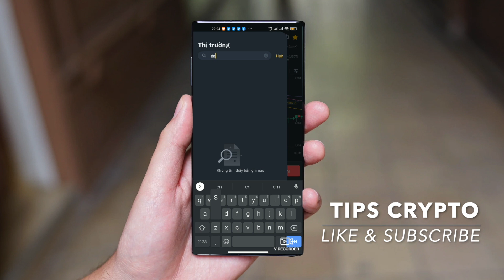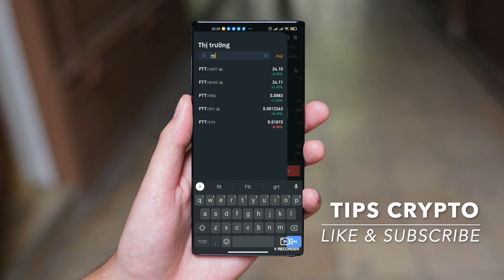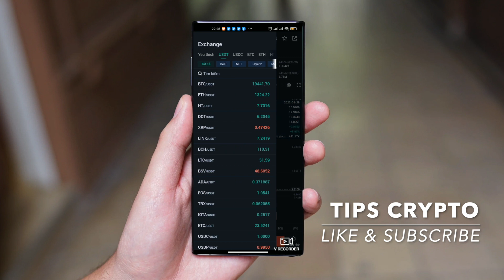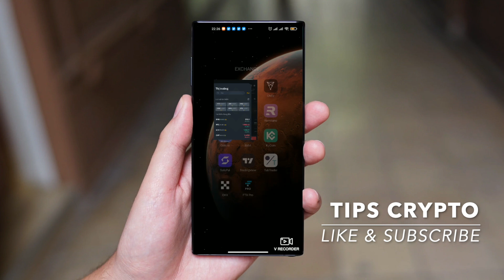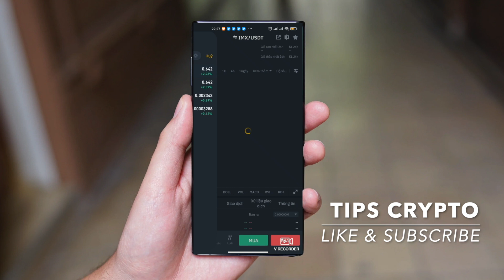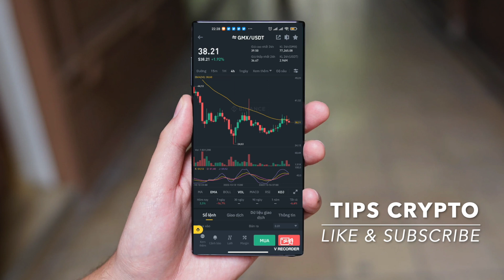TOP ĐỒNG COIN TRADE LƯỚT CUỐI THÁNG 10 và T11 - TIPS CRYPTO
🔥Mở tài khoản sàn MEXC theo link "TIPSCRYPTO", để được ưu đãi Bonus và giảm 10% phí giao dịch:
✓Sàn giao dịch Crypto Săn Hidden Gem tốt nhất
✓Support cực nhanh, uy tín và an toàn
✓Nhiều chương trình Bonus và Ưu đãi cho người đăng kí mới.